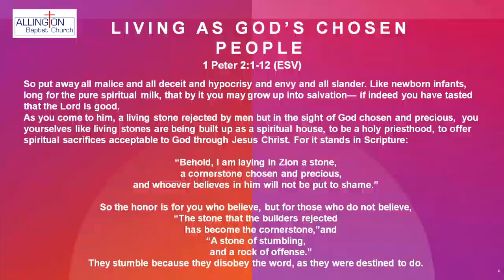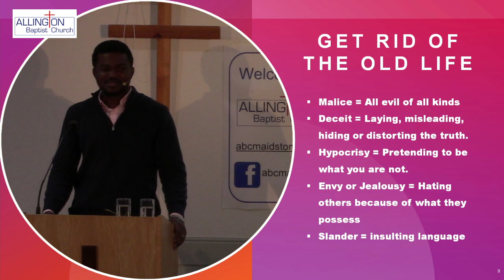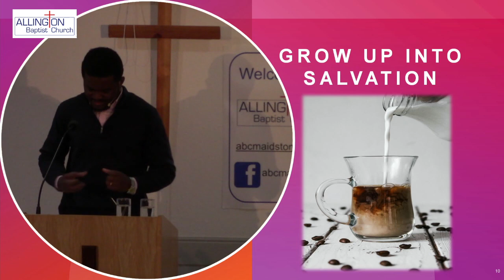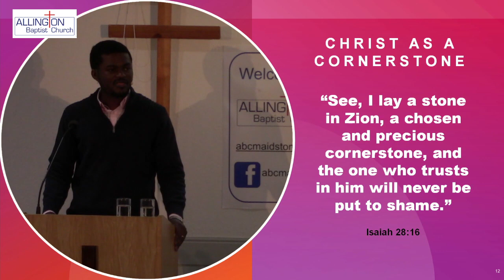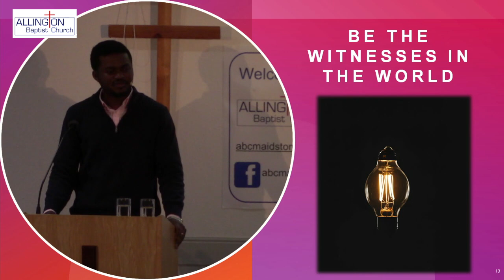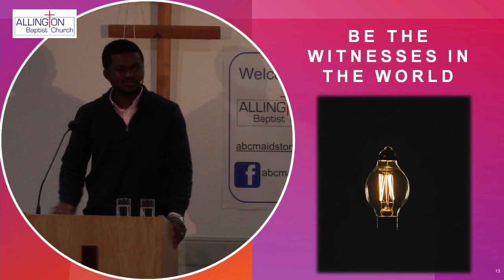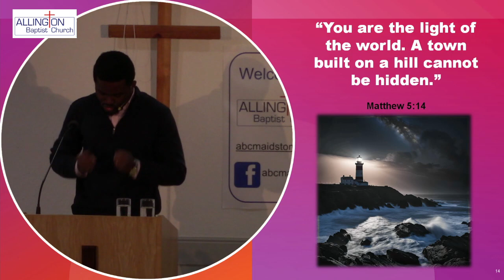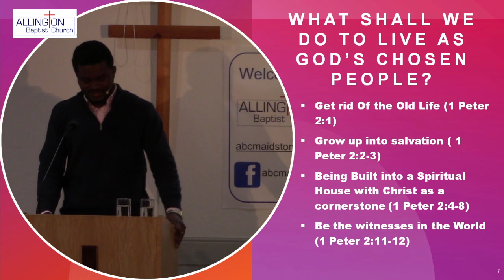More Precious Than Gold Anany Kasongo1 Peter 2 1 1229 09 2024